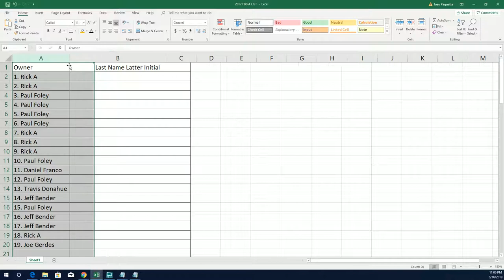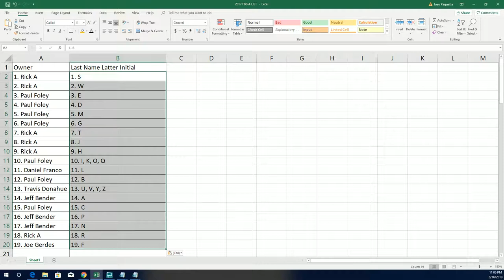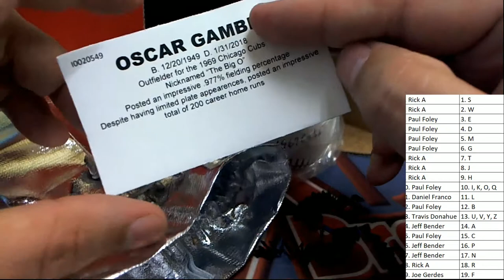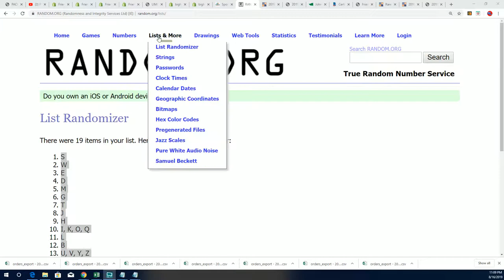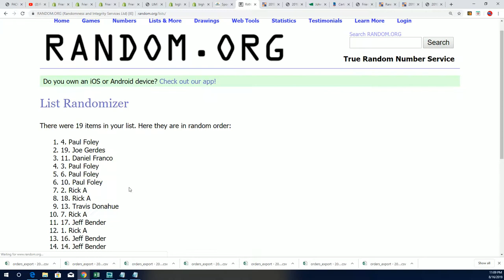2019 Tristar Hidden Treasures 1969 Chicago Autographed Baseball ID 1969TRI107